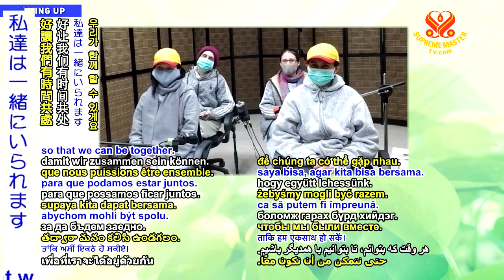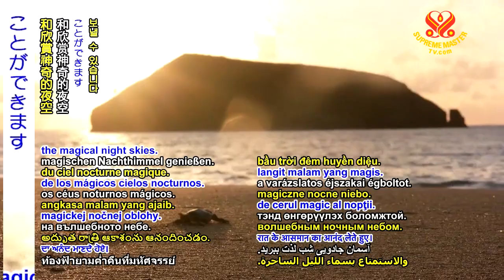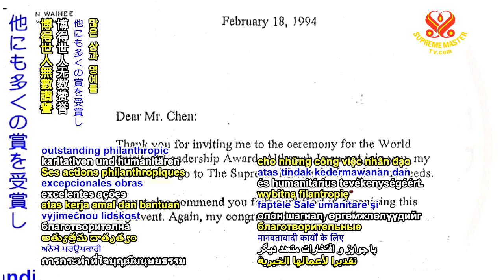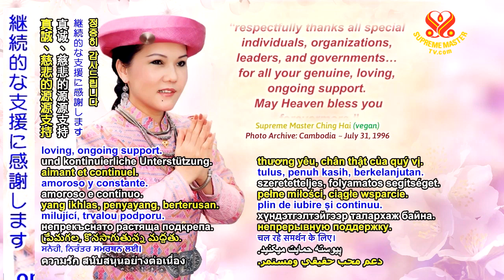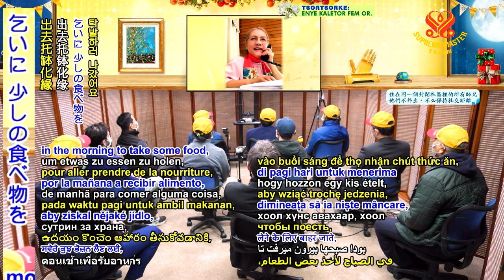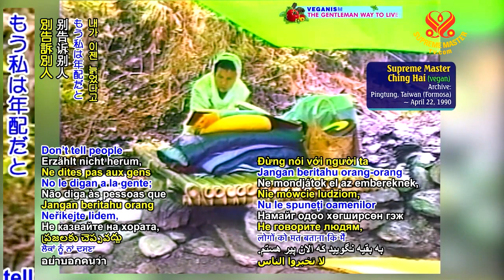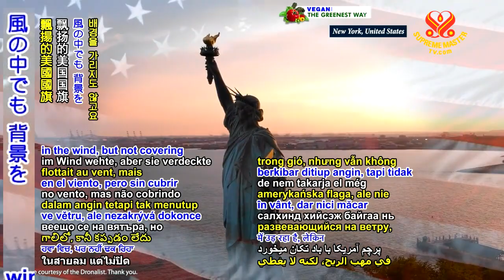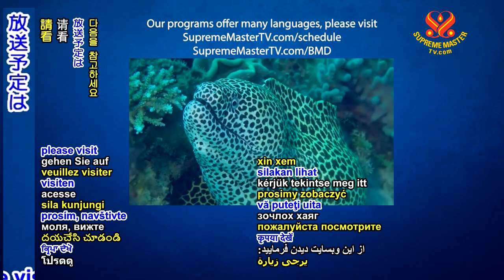P1of8_大晦日の霊の物語( 20201231)_1225 BMD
要約
私は可能な時は いつでもできるので 私達は一緒にいられます。そして本を通して 皆に何かを説明し 皆は物語の事で 何か質問できます。 皆に読み聞かせた物語には常に 教育的な品質があります。